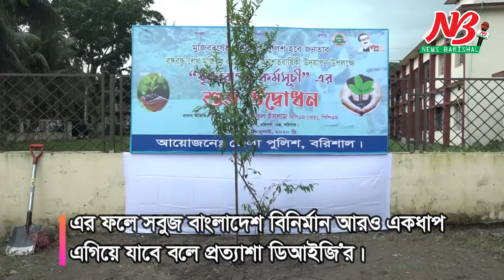মুজিব বর্ষ উপলক্ষ্যে বরিশাল বিভাগে ১০ হাজার চারা রোপন করবে পুলিশ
মুজিব বর্ষ উপলক্ষ্যে বরিশাল বিভাগ জুড়ে ফলদ, বনজ ও ঔষধী গাছের ১০ হাজার চারা রোপন কর্মসূচী শুরু করেছে পুলিশ। রেঞ্জ পুলিশের উদ্যোগে মঙ্গলবার (২৮ জুলাই) সকাল সাড়ে ১১ বরিশাল জেলা পুলিশ লাইন্সে ফলদ ও ঔষধী গাছের চারা রোপন করে এই কর্মসূচীর উদ্ধোধন করেন রেঞ্জ ডিআইজি, মো. শফিকুল ইসলাম।

পুলিশ সুপার মো. সাইফুল ইসলামের সভাপতিত্বে অনুষ্ঠানে অতিরিক্ত পুলিশ সুপার মো. নাইমুল হক সহ অন্যান্যরা উপস্থি ছিলেন।

অনুষ্ঠানে রেঞ্জ ডিআইজি বলেন, মুজিব বর্ষ উপলক্ষ্যে বরিশাল বিভাগের ৬ জেলায় ফলদ, বনজ ও ঔষধী গাছের ১০ হাজার চারা রোপন কর্মসূচী হাতে নিয়েছেন তারা। এই কর্মসূচীর আওতায় বরিশাল জেলার বিভিন্ন থানা এলাকায় ফলদ, বনজ ও ঔষধী গাছের ২ হাজার চারা রোপন করা হবে। এর ফলে সবুজ বাংলাদেশ বিনির্মান আরও একধাপ এগিয়ে যাবে বলে প্রত্যাশা ডিআইজি’র। ##